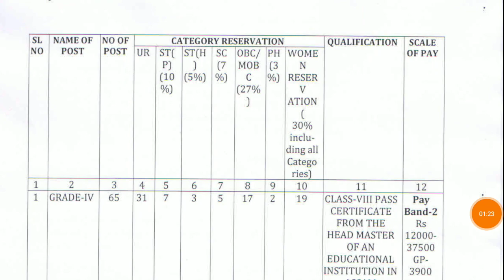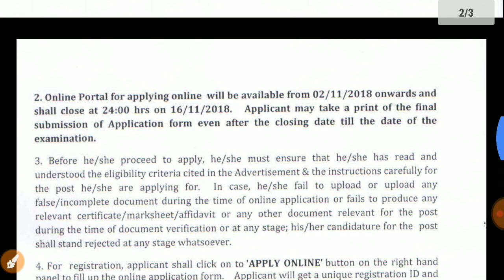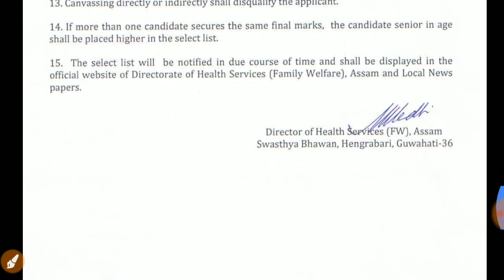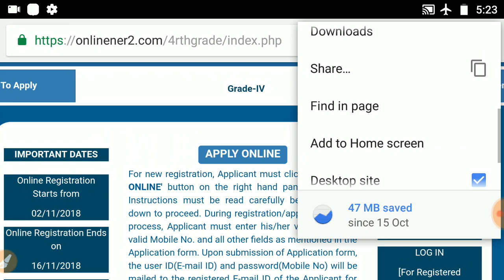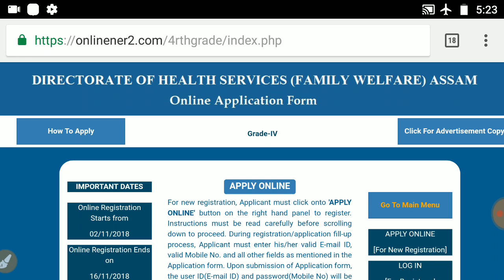8वीं पास के लिए नौकरी! | Age 18 से 44 Years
In this video I have told about 8th Pass Naukri.